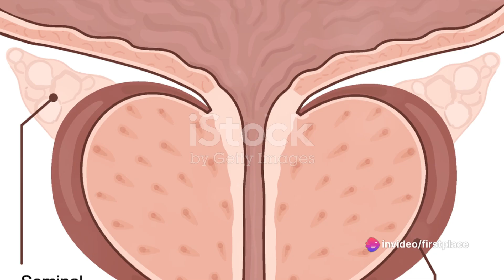Chasteberry | Nature's Hidden Gem for Women's Health | Health n Herbals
In this enlightening video, we delve into the wonders of Chasteberry, a natural gem that has been a secret weapon for women's health for centuries. 🌸

🔍 What is Chasteberry?
Chasteberry, also known as Vitex agnus-castus, is a powerful herb celebrated for its potential to support women's hormonal balance. Discover the rich history behind this nature's hidden gem and how it has been traditionally used to address various women's health concerns.

💖 Benefits for Women's Health
Explore the numerous benefits Chasteberry offers, including its potential to alleviate symptoms related to PMS, irregular menstrual cycles, and hormonal imbalances. We'll share insights into how Chasteberry may become a valuable ally in promoting overall well-being for women.

🌿 How to Use Chasteberry
Learn about the different forms in which Chasteberry is available, whether it's capsules, tinctures, or teas. Discover the recommended dosage and get expert tips on incorporating this natural remedy into your daily routine for maximum benefits.

👩‍⚕️ Expert Insights
We've consulted with experts in herbal medicine and women's health to provide you with reliable information. Hear from professionals who share their knowledge on Chasteberry and its potential role in supporting women's health.

🌐 Chasteberry in the Modern World
Explore how Chasteberry fits into the contemporary wellness landscape. We'll discuss its popularity, scientific research, and real-life experiences from women who have incorporated Chasteberry into their health routines.

📌 Important Considerations
While Chasteberry offers promising benefits, it's crucial to understand its limitations and potential interactions. We'll provide important considerations and guidance on when to consult with a healthcare professional.

Share your thoughts and experiences with Chasteberry in the comments below. Have you tried it? What benefits have you noticed? Let's create a supportive community where we can learn from each other's journeys to better health!

Thank you for joining us on this exploration of Chasteberry, nature's hidden gem for women's health. Here's to embracing the power of nature in our wellness journeys!